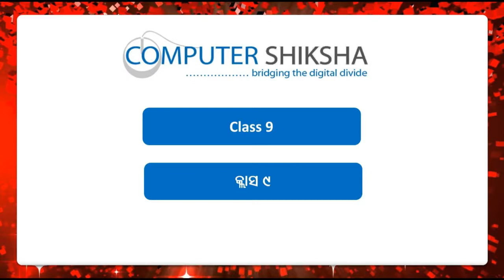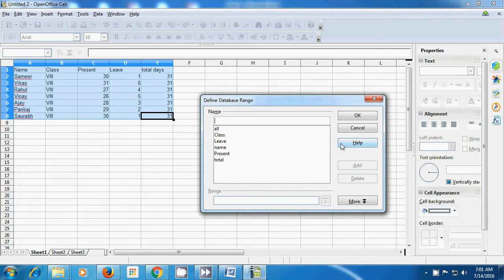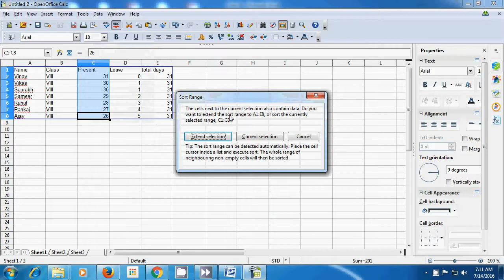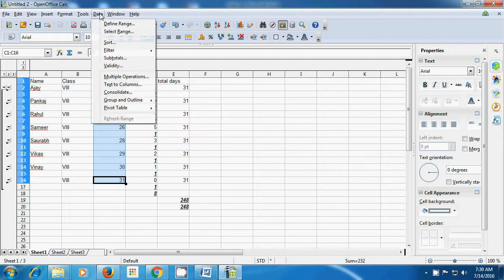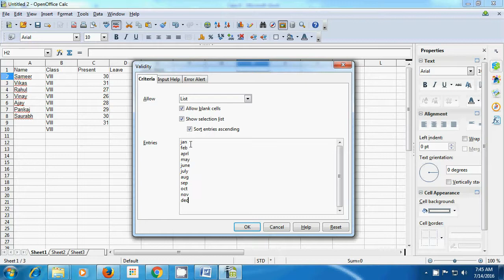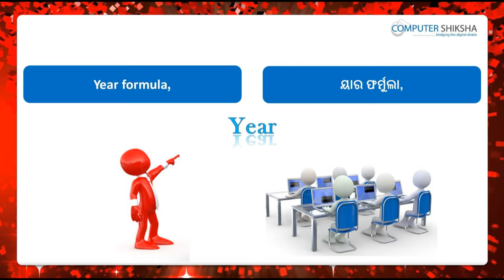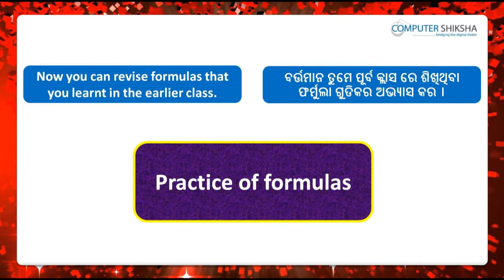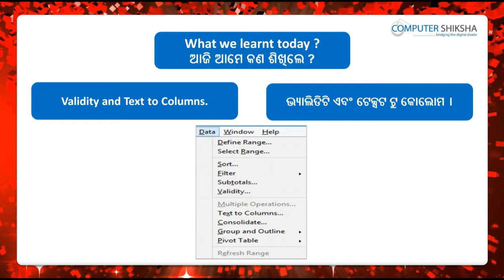Class 9 Open Office Calc 1 - Learn computers - Computer Education Online & Free (In Oriya)